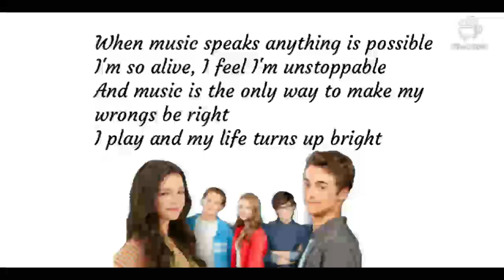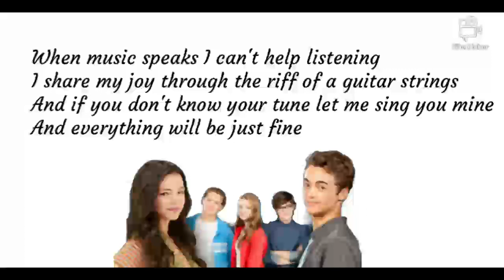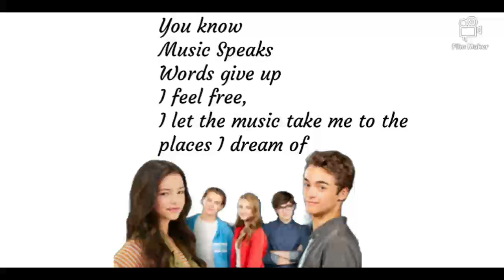Alex & co - Music Speaks (Instrumental/Karaoke)